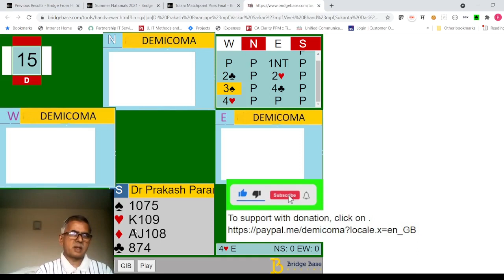Interesting Bridge Deals : Downside of Artificial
In Bridge bidding, artificial bids can help you bid with more conviction; they can help you pinpoint your side's strength precisely; and they can help you choose a better contract from two attractive alternatives.

Artificial bids do, however, have their downside. They offer the same extra space to your opponents. Alert opponents can exploit that extra space to exchange useful messages. Insightful opponents can also draw useful conclusions from - and this is a very important takeaway of this video - a pass (that is, an absence of a double) that follows an artificial bid.

The 'Nyaya' philosophy of Sage Gautam - one of the six schools of thoughts of Indian philosophy is well known for a systematic development of the theory of logic, methodology, and for its treatises on epistemology.  'Nyaya' philosophy recognises 'absence' as an attribute of a thing and goes on to expound the types of 'absence', but I digress. The ABSENCE of a double is the symptom that has been referred to in this video.

In common bridge literature, we often come across deals wherein a Declarer can draw useful inferences from an enemy 'pass'. Typically, these consist of ruling out an honour with the player who passed. In this video, a similar inference, but not in a deterministic sense, rather, only in a statistical sense or a 'restricted choice' sense is available to the Opening leader. as a result of an absence of a double.

PS : Towards the end, when I refer to 1N-3Nt being a good sequence, I am not referring to this specific deal, but to a general observation that such a sequence offers little to opponents.

Event Reference: Summer Nationals India 2021 Tolani Gold MP Pairs Final B15
Playlist Reference: Deal IBD052